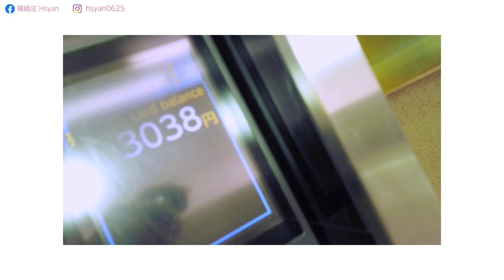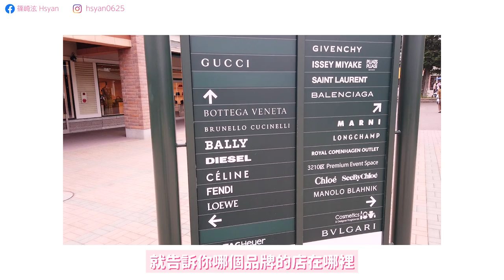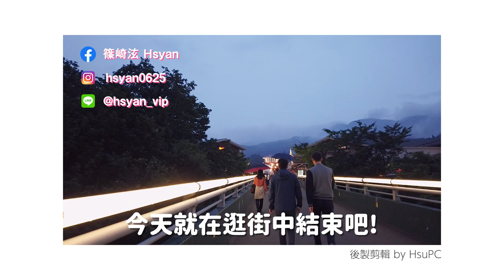Hsyan VLOG #2 一個人的日本行DAY3-下載一個APP出門不用帶錢包｜逛東京最大OUTLET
特別感謝:影片剪輯:PC Hsu